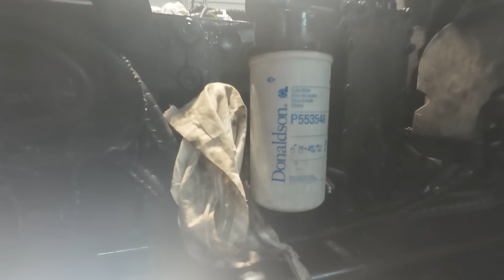Jazda próbna po naprawie wózek widłowy Hyster. Wkładamy tłoki do Case IH Magnum 7250.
Sklep Łukasza:
Prowadzę również sprzedaż części. Wszystkie części z asortymentu Waryński, Granit oraz do Case IH. Dla swoich widzów atrakcyjne ceny. Wkładamy tłoki do Case IH Magnum 7250.